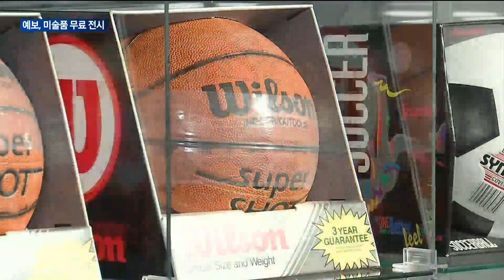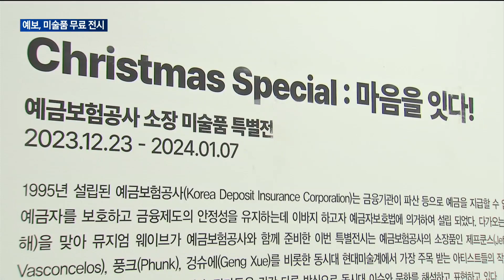[매일경제TV 뉴스] 예금보험공사, 부실저축은행 파산재단 보유 미술품 무료 전시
예금보험공사가 부실저축은행들에게서 차압한 미술품들을 무료로 공개했습니다.
시민들이 접하기 힘든 설치 작품들도 함께 선보였는데요.
경매를 통한 수익금은 예금 피해자들에게 배당한다는 방침입니다.
김우연 기자의 보도입니다.